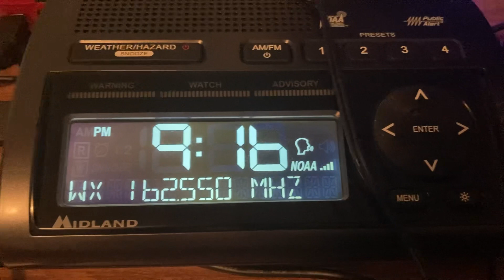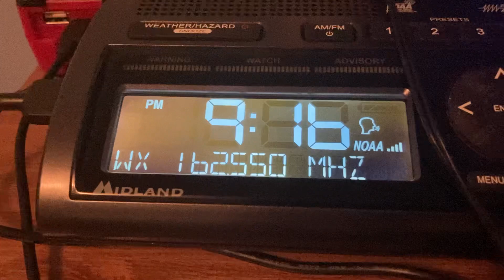A Strong Thunderstorm With Mid-Level Rotation!?!?! (7/2/23)